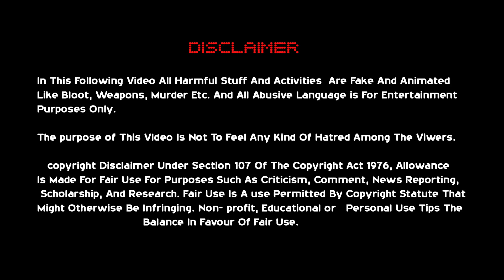IPL Super Over | Indian Premier League | IPL spoof | Chandausi ke star| Comedy Ipl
scripting - CKS Team

Shoot - Cks Team

Video Editing - Himashu Vidya Sagar